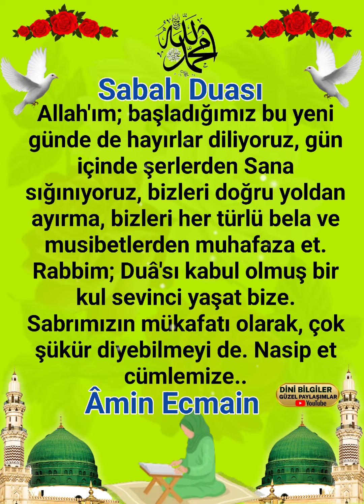Sabah Duâ'mız ALLAH kabul eylesin inşallah Çok güzel bir dua